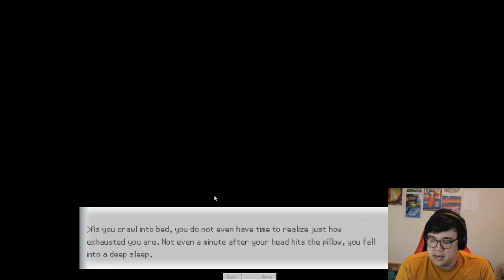MORE POKEMON DATING SIM!!!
Doing Pokemon stuff

This is a fan-made Pokemon game "Pokemon Empyrean"

PS ITS BAD